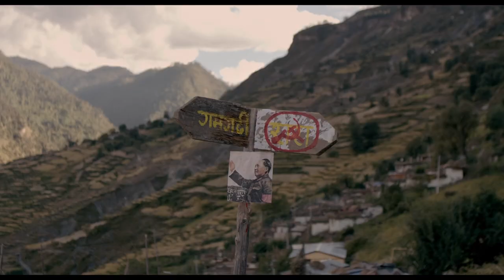The Black Hen Trailer | SGIFF 2015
SILVER SCREEN AWARDS - ASIAN FEATURE FILM COMPETITION
Director: Min Bahadur Bham
Producers: Anna Katchko, Tsering Rhitar Sherpa, Debaki Rai, Min Bahadur Bham, Anup Thapa, Catherine Dussart
Screenwriters: Min Bahadur Bham, Abinash Bikram Shah

Synopsis:
In the midst of the 10-year civil war in Nepal, two boys, Prakash and Kiran, embark on a journey together during a ceasefire to repossess a missing hen which they had raised together. They soon learn of the violence entrenched in the civil war when they are caught unaware in a clash between the fighting forces. Their journey, both physical and psychological, paints a social panorama that displays the interconnectedness of the diverse and fragmented social fabric amidst the national crisis.

The Black Hen displays impeccable command of cinematic language for a first feature – incisive control of filmic duration and composition, with brief refrains into dream segments through the use of tableau vivants coaxed into motion. The use of non-professional actors further defines the character of the narrative that is primarily driven by an unassuming hen which represents the people’s common struggle for sustenance.

26 November - 6 December 2015